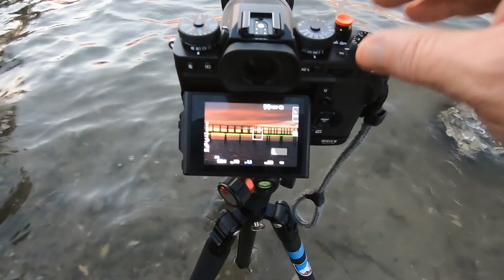Photography and PTSD - 3 ways photography helps my PTSD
I am a AirForce Veteran that lives with PTSD and uses photography to help manage symptoms and move forward in life...
In this Video I explore 3 ways my photography has helped me  manage and  figure out  strategies  on living with PTSD and moving forward as a photographer...
Thanks for the Support and please support Veteran Art